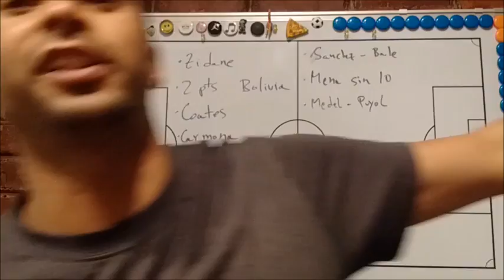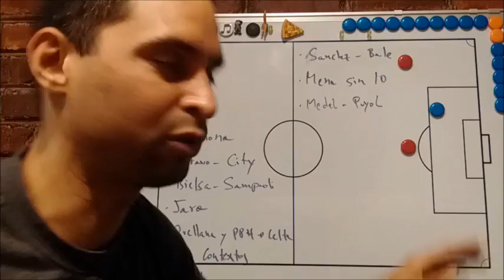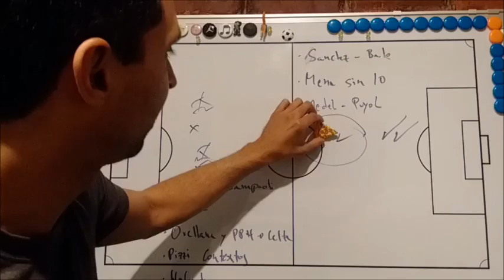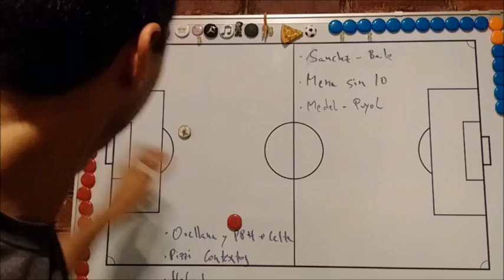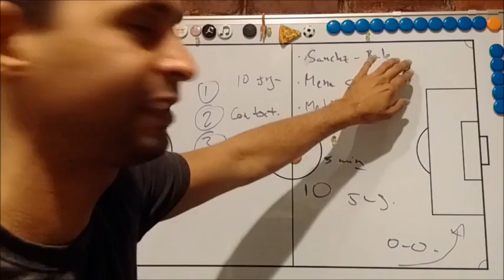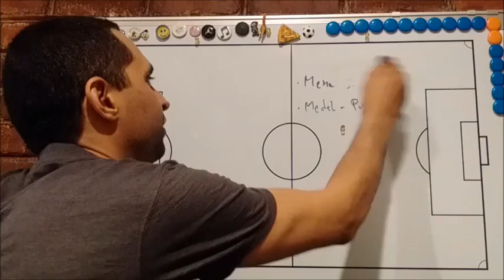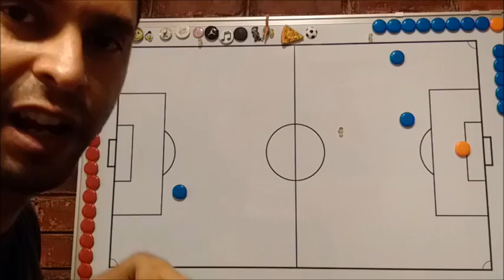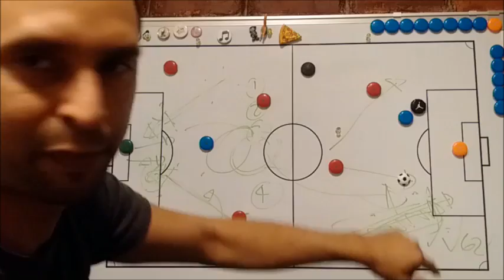Maripan Con Pebre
Analisis del partido Chile vs Islandia, conclusiones de las China Cup y respuestas a comentarios diversos.